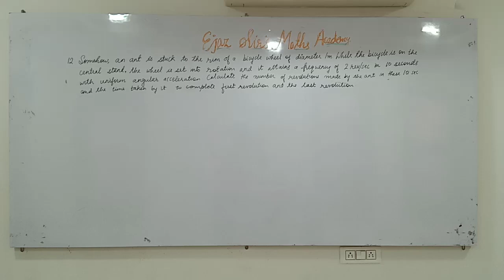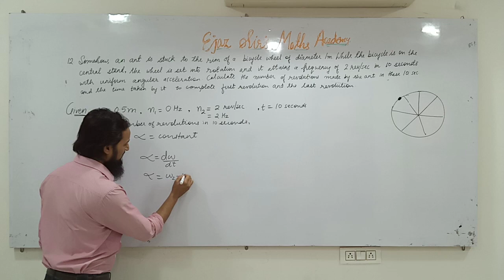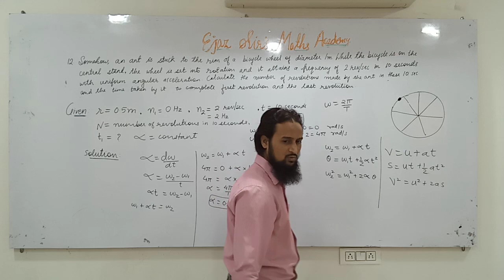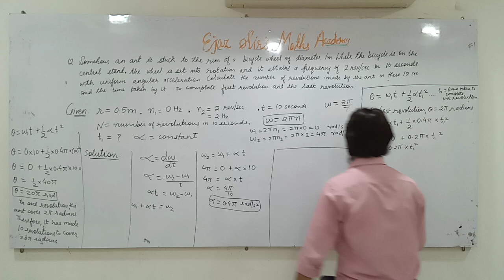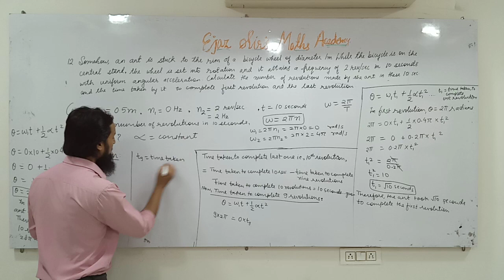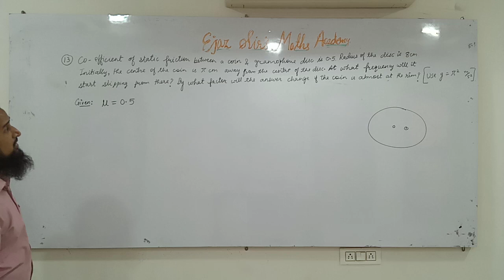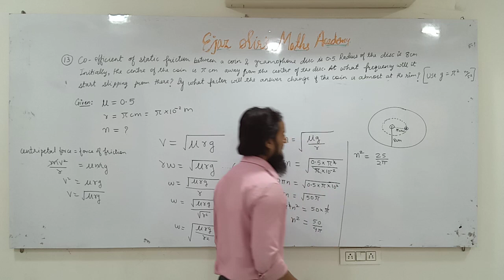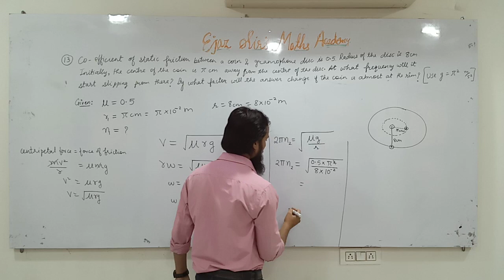XII PHYSICS: CHAPTER 01: NUMERICALS 12 & 13